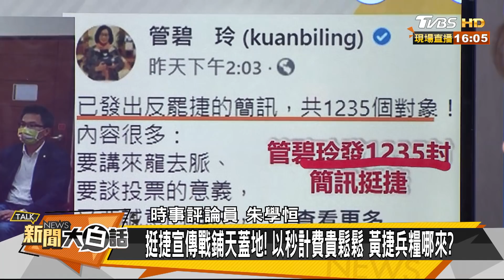小英軍令震天！兵馬糧草運抵攻擊線 黃捷開外掛反罷？新聞大白話 20210202